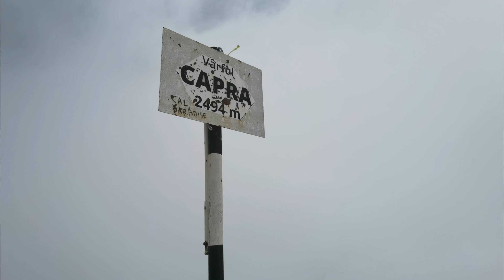Varful Capra si Varful Vanatoarea lui Buteanu ⛰️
Cele doua varfuri le-am abordat pornind de la lacul Balea, am urmat marcajul pana in Saua Caprei iar dupa o pauza de hidratare am urmat norii jucausi pana pe cele doua varfuri: Varful Capra (2494m) si Varful Vanatoarea lui Buteanu (2507m). ⛰️

Acest traseu ofera niste peisaje spectaculoase. 🔝

Facebook : Vidraru Outdoor Experience
Tik-Tok : vidraruoutdoorexperience